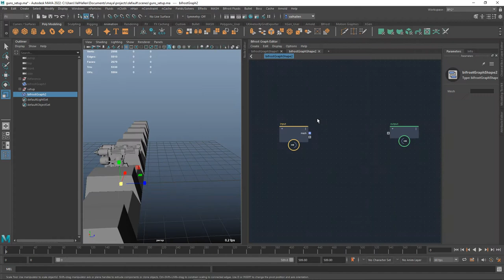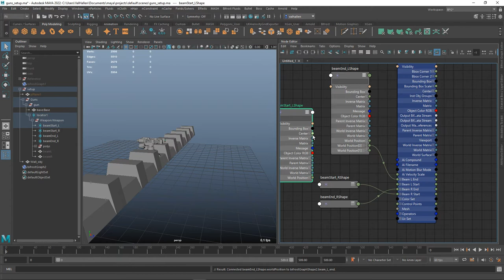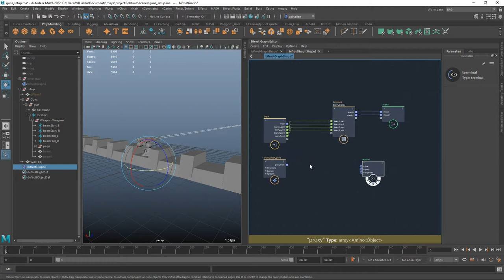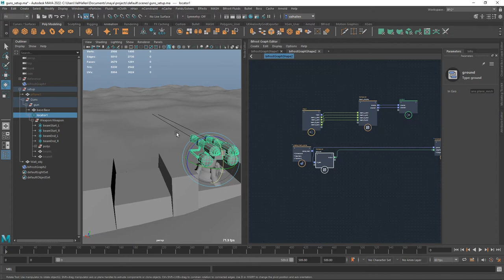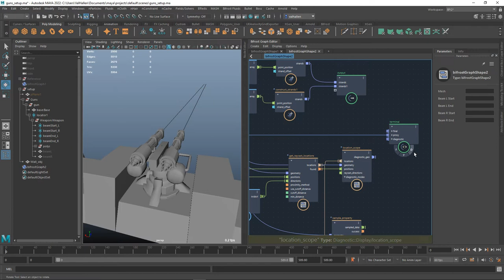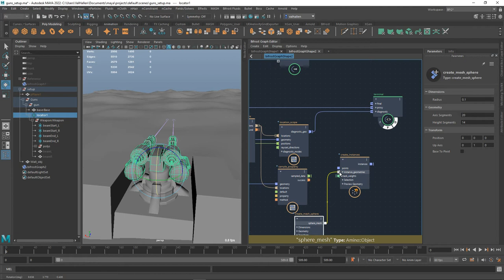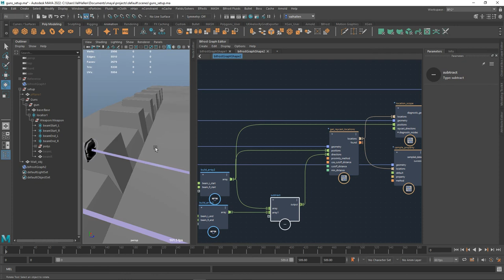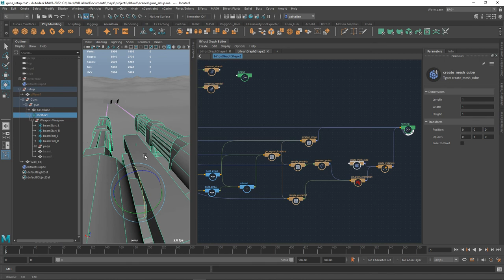A little Ray of Laser Death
Lots in here!  Lasers, raycasting, noises, strands, rambling, ummms, ahhhs, weird breathing, but mostly rays.